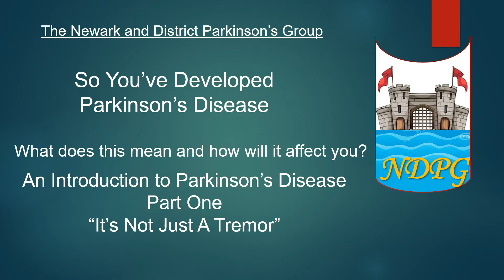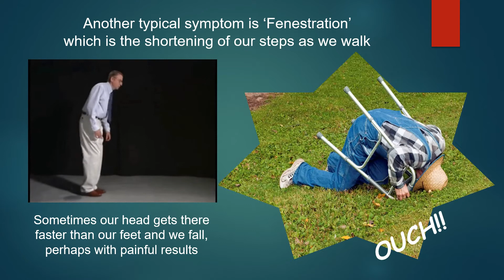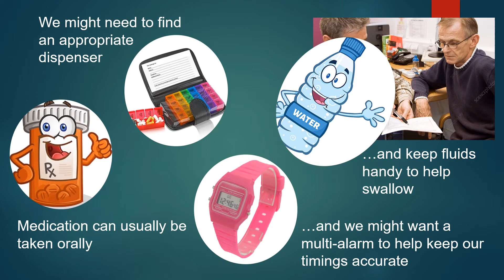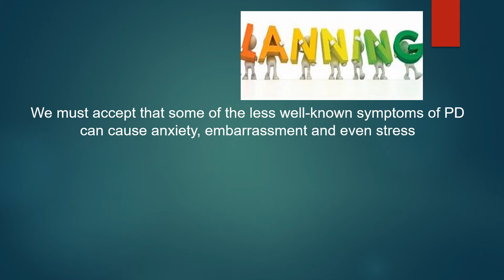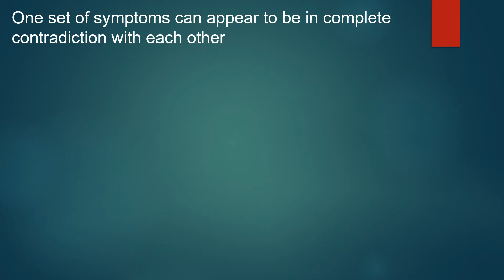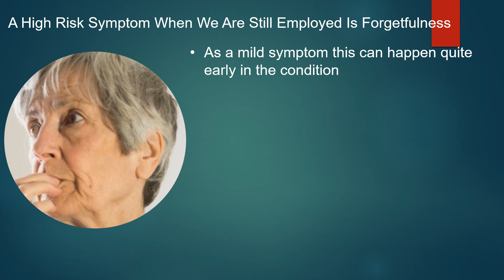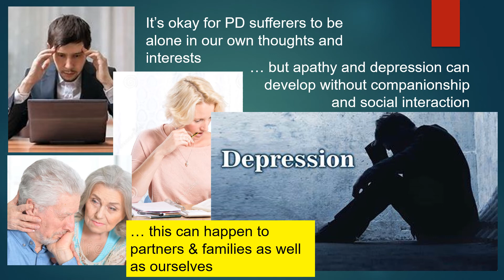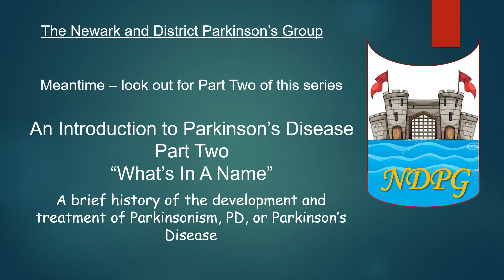NDPG - Parkinsons at Work Part 1- "Not Just A Tremor"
Not Just A Tremor is the first of three videos intended to support people who are continuing in employment after a diagnosis of Parkinson's Disease. It looks as some of the issues and some of the less well known symptoms that can surprise the unwary